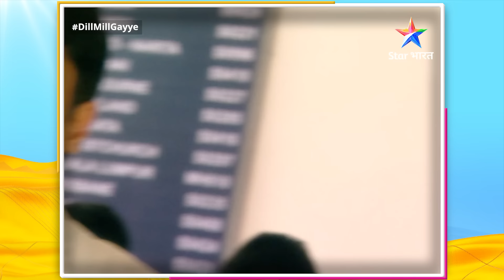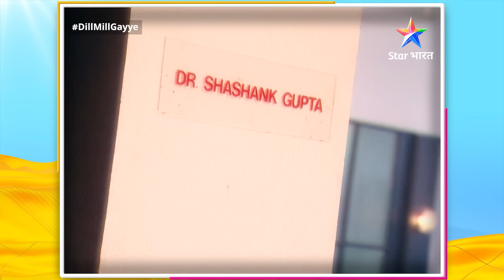Full Episode 214 | Dill Mill Gayye | Anjali Ki Kidnapping | दिल मिल गए